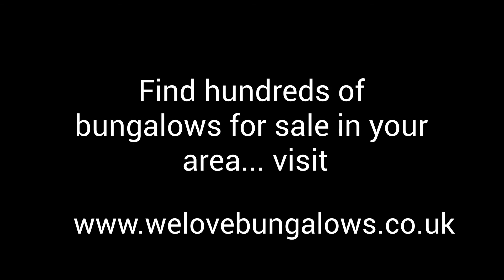Bungalows For Sale In Rotherham